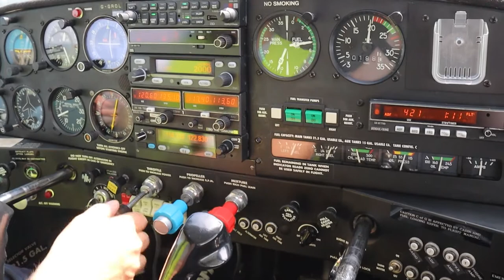Vlog #2020_13 First flight with my buddy Dirk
Vlog #2020_13 First flight with my buddy Dirk after Corona restrictions

++ My Gear ++
Canon EOS M50
15-45mm lens
Rode mice
DJI Mavic Mini
GoPro Hero
GoPro Hero 5
Vizu Extreme X10
Iphone XS Max
Iphone 7 for sound recording
Bose A20 headset

++ EDITING SOFTWARE ++
Adobe Premiere Pro
Adobe Photoshop
Adobe Lightroom

!! IMPORTANT !!
I am a private pilot and  NOT qualified to give instruction. Many radio calls and procedures have been omitted. If you have any questions about anything you see or hear, please speak to a Certified Flying Instructor first.